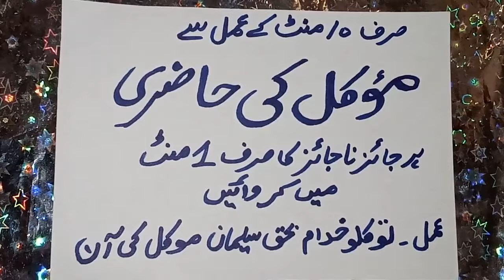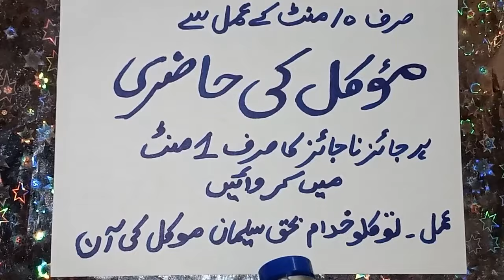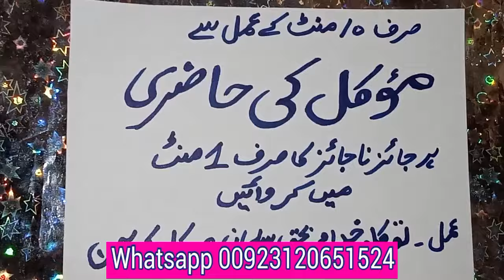Mokil Ka Asan Amal | Mokal Ki Hazri Ka Amal | Mokil Hasil Karne Ka Wazifa | rohanidunya for9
Mokil Ka Asan Amal
Mokal Ki Hazri Ka Amal
Mokil Hasil Karne Ka Wazifa
rohanidunya for9
Mokil Hasil Karne Ka Tarika
Mokal Ki Hazri
Pariyon Ka Amal Karne Ka Tarika
Pari Ka Wazifa
Surah Jinn
Mokil Ka Amal
Pari Ka Amal
Mokil Ka Amal Kaise Karen
Mokil Ka Wazifa
Pari Ki Hazri
Mokil Ko Kabu Karne Ka Wazifa
Mokil Ko Bulane Ka Amal